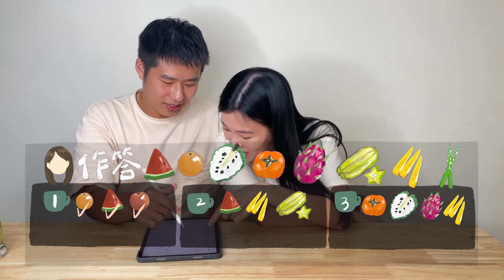到底誰的味覺比較敏銳🥴這樣搭配的果菜汁竟然很好喝？🍹食競節目Ep.2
🌱更多影片

本影片不含任何付費合作內容。